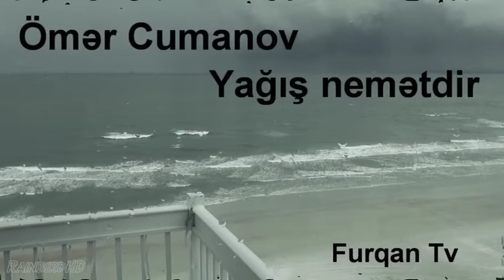Ömər Cumanov - Yağış nemətdir